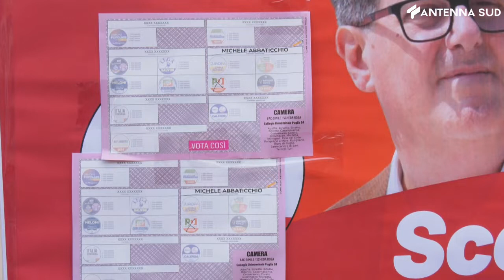17 settembre 2022 - Palo del Colle, PD la volata di Abbaticchio:"Territorio e niente catapultati"